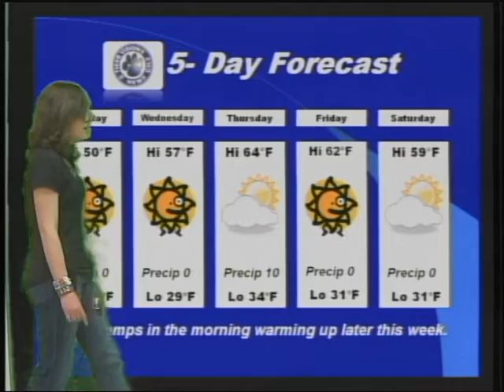FMS TigerVision News 12 10 2012